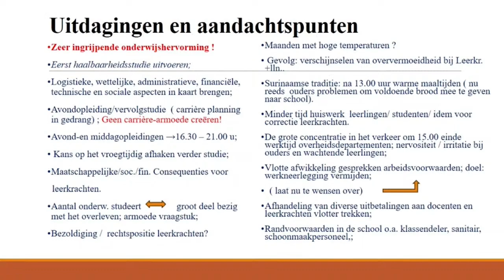23 03 2024 DISCUSSIE AVOND VERLENGING SCHOOLTIJDEN